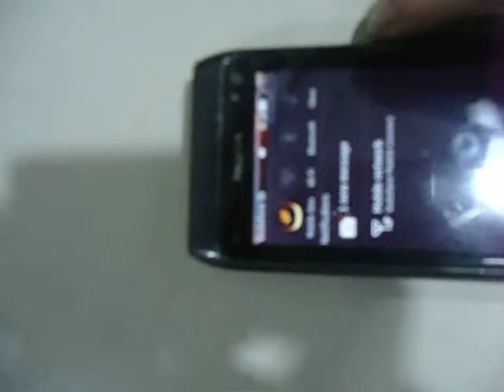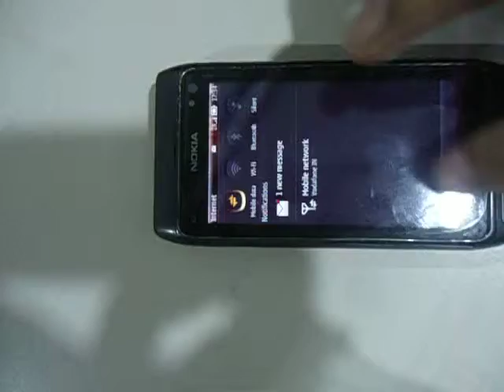How to use Google Map in your Nokia N8